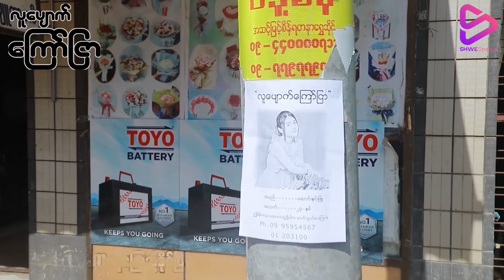လူပျောက်ကြော်ငြာ အပိုင်း(၄)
မြန်မာ့ရုပ်ရှင်၊ဗီဒီယိုဇာတ်လမ်းများ ၊ အောင်မြတ်သာအသစ်စက်စက် ဇာတ်လမ်းတွဲများ၊ အခြားစိတ်ဝင်စားဖွယ်ရာဇာတ်လမ်းတွဲများကို တစ်နေရာတည်းမှာအသက်သာဆုံးဈေးနှုန်းနဲ့ ကြည်လင်ပြတ်သားစွာဖြင့်ကြည့်ရှုနိုင်ရန် ShweStream Application ကိုဖုန်းမှာ install လုပ်ပြီး စိတ်ကြိုက်ကြည့်ရှုလိုက်ပါ။